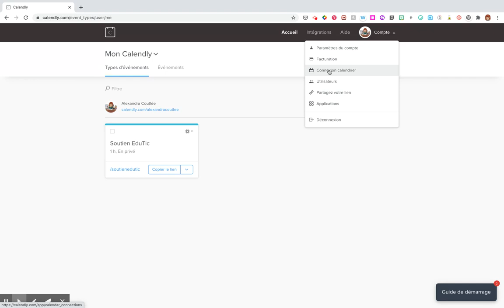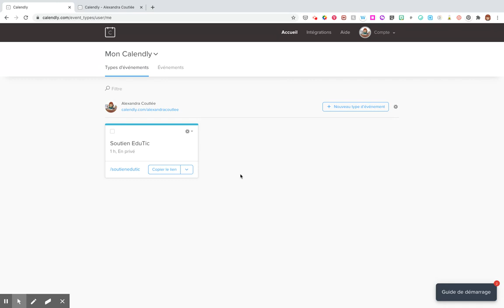Calendly version payante et version gratuite